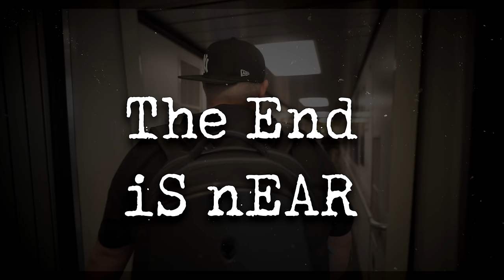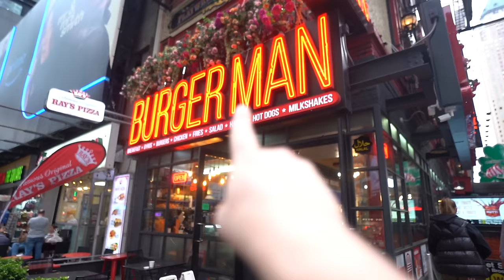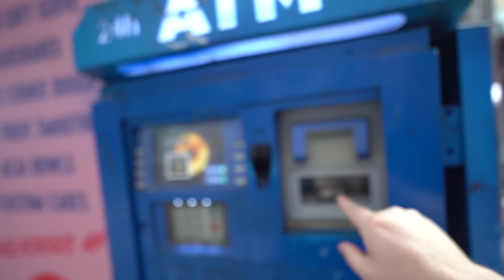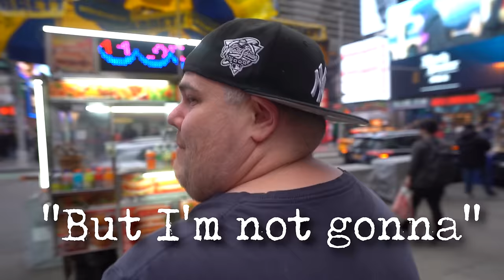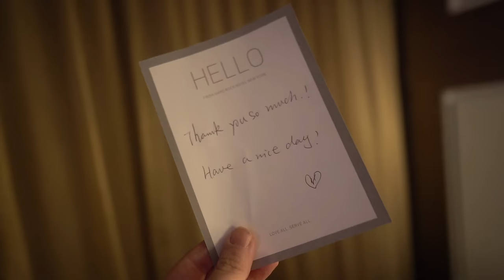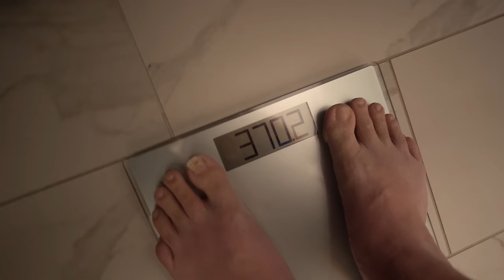This Is The End..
Michael - @Lyricoldrap

  Bridgette - @BridgetteWest